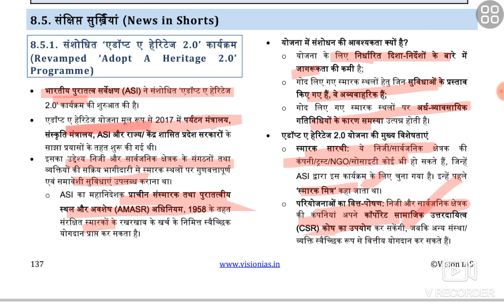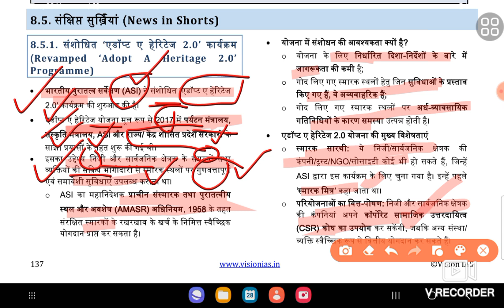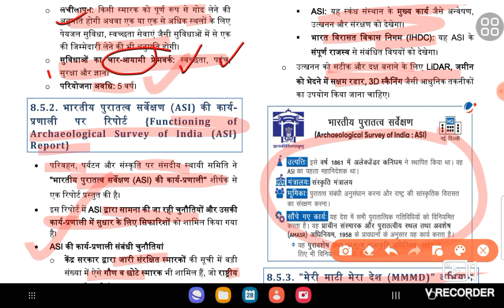Art and culture| current affairs| vision ias September magazine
अगर यह लिंक नहीं खुल रहा तो टेलीग्राम खोलिए और वहा @study4iaspcs सर्च करिए,आपको चैनल मिल जायेगा और पीडीएफ में नोट्स को डाउनलोड करिए।
caste census
registar general of India
social media infuluencers
vision ias August magazine
election commissioner
chief election commissioner appointment
cec amendment act 2023
election news
election reforms
Delhi amendment act
gnctd act 2023
Madhya Pradesh elections
Rajasthan election
IPC
Indian penal code
digital data protection law
gdpr
dpdpa
polity for upsc
vision ias July magzine in Hindi
vision ias July magzine
vision ias monthly magazine
polity and Governance upsc
cbi
Enforcement directorate
uniform civil code
judicial system
judicial pendency
Ed director dispute
NDMA
disaster management
disaster management in India
ndrf, sdrf,
cdri
floods
earthquake
climate change
global warming
sustainable development goal
sdg
poverty
hunger
upsc pre +mains
inequality
sustainable energy
marine life
mapping by Khan sir
world mapping by Khan sir
mapping of India
mapping for upsc 2023
mapping
mapping kaise kare
mapping by madhukar kotwe
mapping upsc
world mapping
places in news
Indian mapping
places in current affairs
international affairs
USA , china , Indonesia
Pakistan,
art and culture
upsc art and culture
Nitin Singhania art and culture
ncert art and culture
GI tags
upnishad
Assam
press information bureau
icc
bcci
athletes
sports
Aditya L1 Mission
solar mission
biotechnology
pharmacy
vaccine
defence
science and technology
engeneering
quantum
innovation
innovative ideas
research
space
medical
medicine
artificial intelligence
machine learning
social issues
women's issues
drugs
unhrc
displacement
motivation
upsc motivation
education
political issues
election
upsc pre
upsc 2024
environment
unfcc
climate change
Narendra Modi
world bank
world economic forum
financial inclusion
financial services
equity share, cbtd
share market
economics
finance
money
steel industries
RBI
economy
internal security
security
international security
ISRO
chandrayan
DRDO
uppcs economics
upsc economics
Pakistan
international relations
international affairs
PSIR
 international news
Russia,
USA
vision ias polity
vision ias notes
vision ias monthly magazine in hindi
vision ias mains 365
Answer writing for mains
answer writing for upsc
answer writing for uppcs
vision ias June magzine#usa
current affairs classes
current affairs
upsc
complete magzine